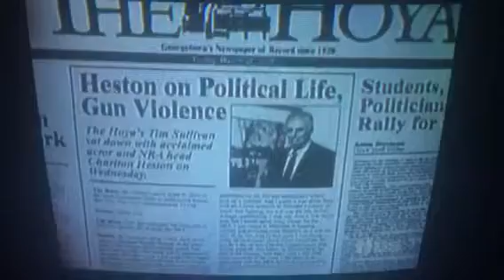Charlston Heston why?